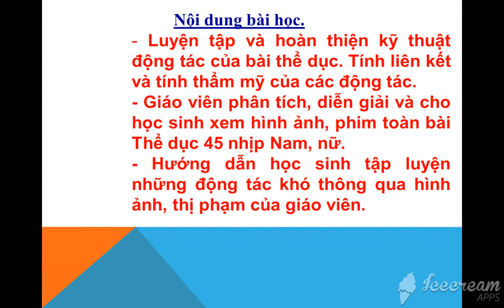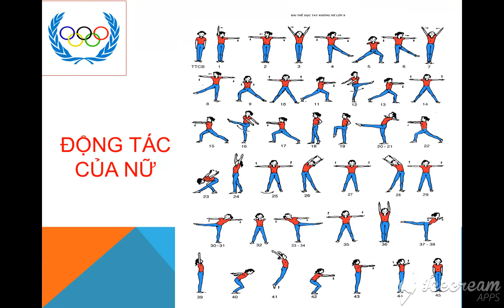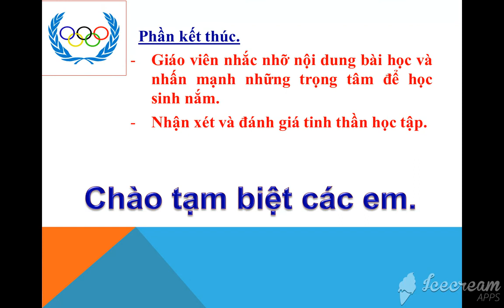GIÁO DỤC THỂ CHẤT 9 - Ôn tập GHK1 (2023-2024)